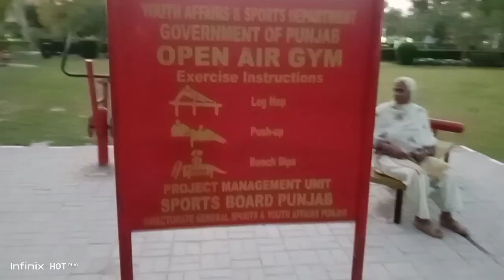Raizal gum ho gi .@manukiduniya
Raizal gum ho gi. @manu ki dumiya#family entertainment soniagopal safder sistrology .